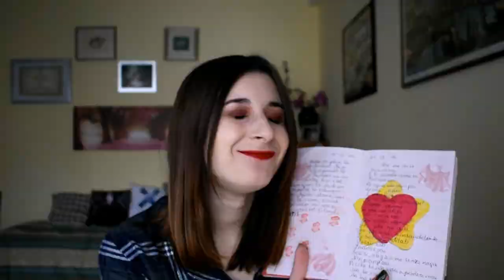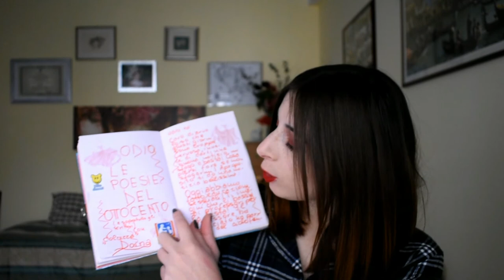LEGGO IL MIO PRIMO DIARIO pt.2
Ciao a tutti! (Watch in HD)
Ieri ho tolto i denti del giudizio quindi somiglio a Quagmire, quindi vi propongo un video filmato prima dell'operazione hahaha
Follow me ❤